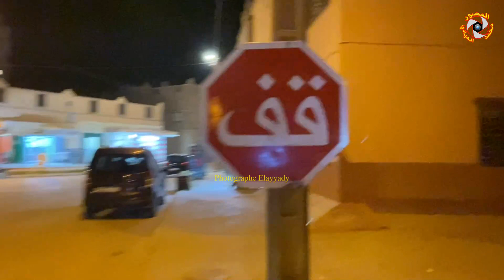قصة من أغرب القصص البوليسية.. تابع ماحدث لشابة أرادت الزواج من شاب بطريقتها الخاصة